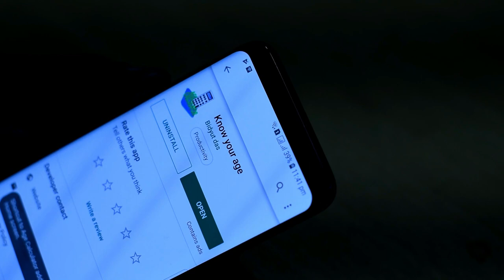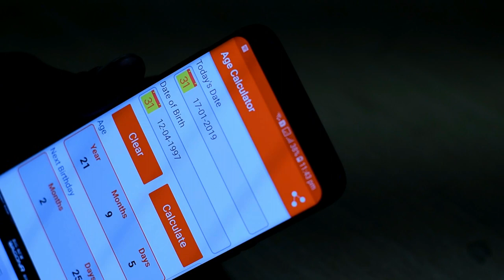Age Calculator apps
This is an amazing apps which is help to calculate age in current date. You can get your age in current date. The know your apps also help to calculate your upcoming birthday , you can download it from google play store easily  its completely free .

Tripod which I have used

Please  Like infohundred on YouTube to get more update .